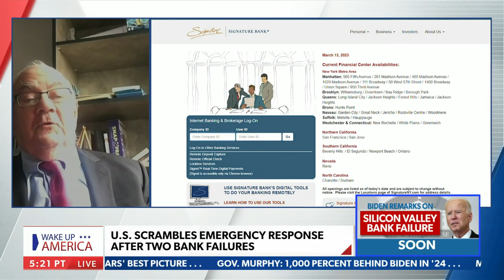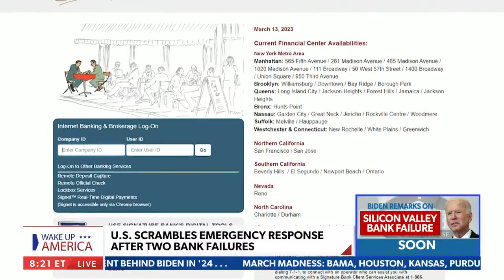Barney Frank answers whether 'Dodd-Frank' failed amid bank collapses | Wake Up America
On Monday's "Wake Up America," former congressman of Massachusetts Barney Frank reacts to both SVB and NYC Signature Bank shutdown.